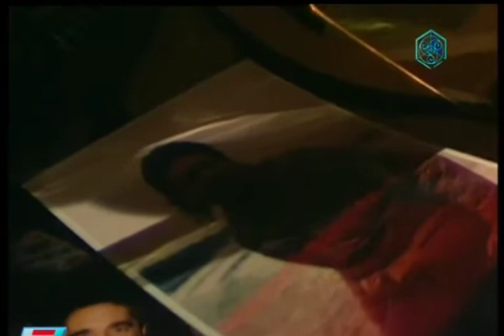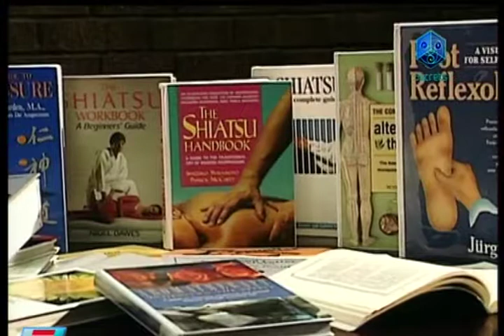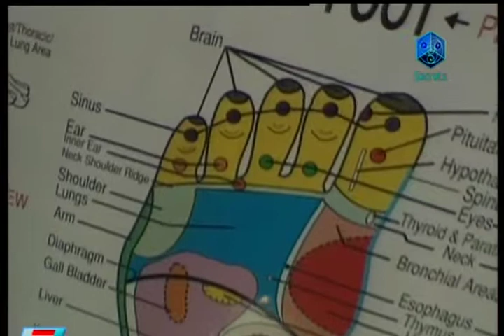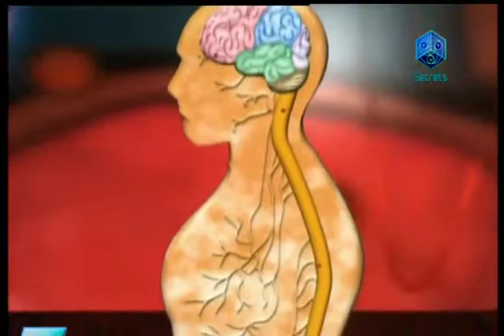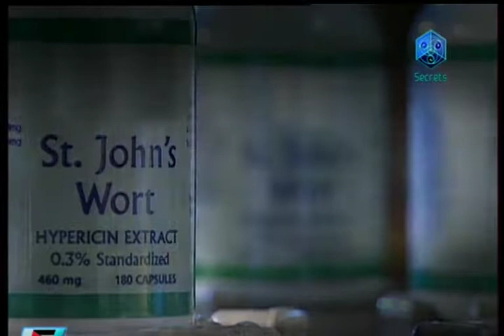بعيدا عن العقاقير .. الحلقة ١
السلسلة الوثائقية بعيدا عن العقاقير تبحث عن البدائل الطبيعية للأدوية و العقاقير الصناعية.